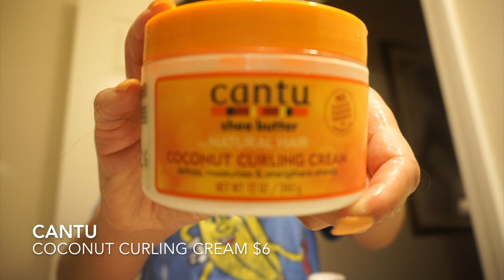Wash & Go Routine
This is how I style my hair after a Wash n Go. I use three products and a spray bottle to achieve my best curls. The Deva Curl B-leave in was the first time I used it. I will create a next video doing a review on it plus tips for curly hair.

Stylers: Cantu Curling Creme :